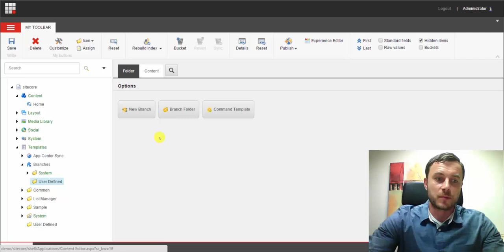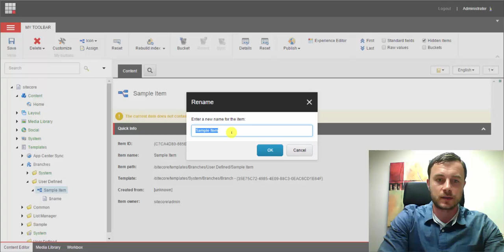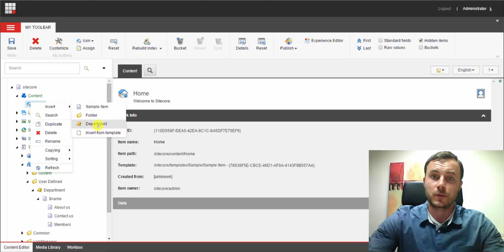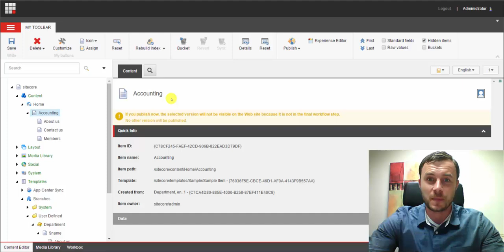Friday Sitecore Best Practice: Why You Should Use Branch Templates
In this video we look at the branch templates in Sitecore. These types of templates allow us to define content structures. When we create content using branch templates, the entire structure in its definition gets created automatically saving developers and content editors a lot of time.